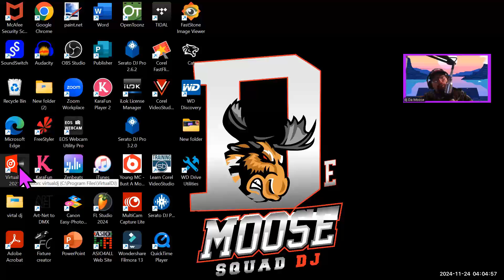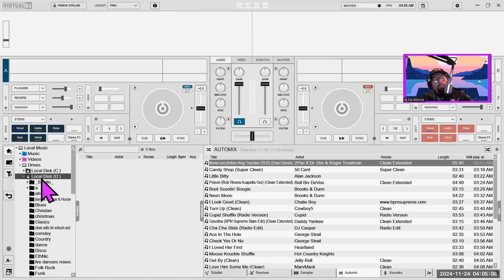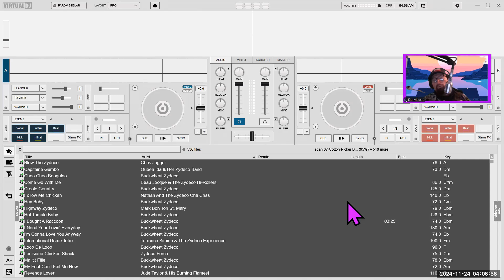NO Internet Required! The Best Offline Music Download Methods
Did you know you can download music and listen to it offline, even without WiFi or internet? In this video, I’ll show you the best ways to save your favorite tracks and playlists directly to your device. Discover apps and services that let you enjoy your music anywhere—whether you’re on a plane, road trip, or just away from WiFi.

Watch now to learn the secrets of offline listening! 🎵